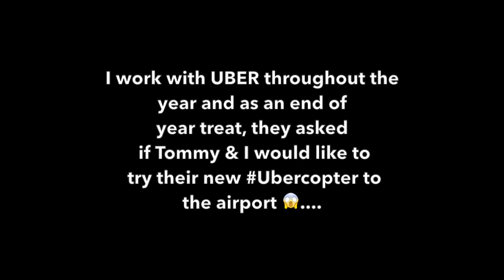ONE LAST STOP BEFORE IRELAND.... | VLOGMAS 2019 day 9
It's time to leave New York but we have one more stop along the way before we get to Ireland. So excited to share where we're off to for the next 2 days! Oh and I also show you what I surprised Kaelin with for Christmas. so so happy she loved it :) Enjoy! Erika xx

*Thank you to Emma Hardie for partnering on a segment of this video.